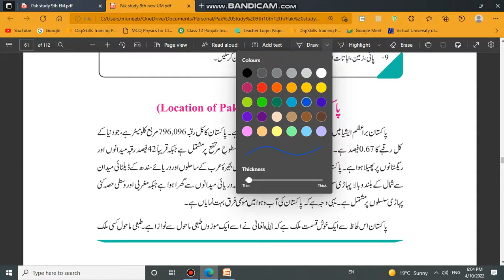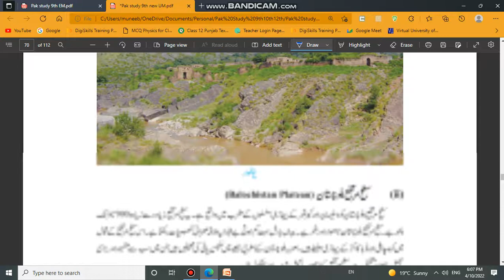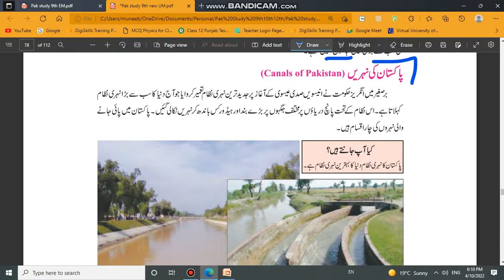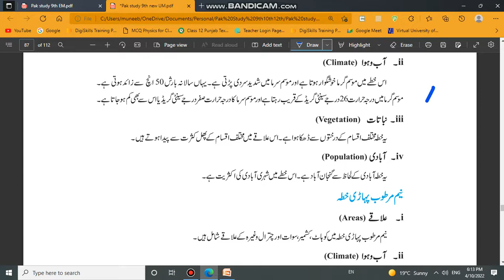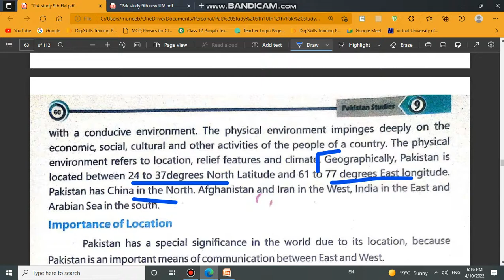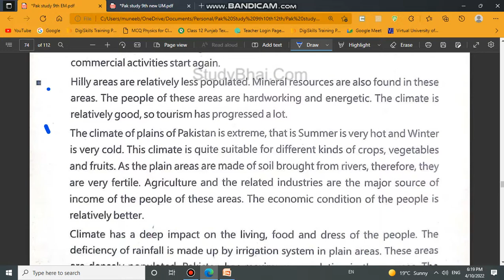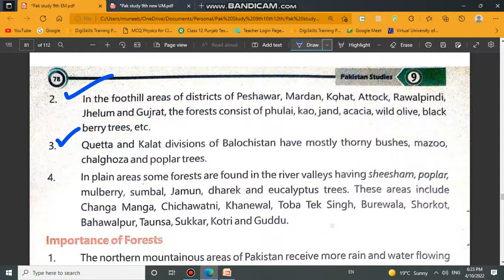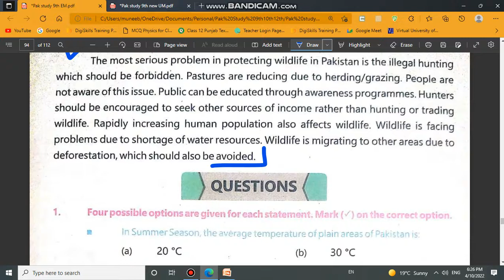mutalia Pakistan study class 9 Chapter 3 Long Questions in urdu and english medium تفصیلی سوالات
Pakistan Study class 9 Long Questions - mutalia pakistan 9th chapter 3 تفصیلی سوالات مطالعہ پاکستان in urdu and english medium of Chapter 3 زمین اور ماحول Land and Environment - New Book New Syllabus Pakstudy 9th class chapter 3 Board Exam 2025 pakstudy 9 for federal board fbise punjab board kpk board FBISE single national curriculum SNC

Computer Science class 9 chapter 1 "Problem Solving" in english Matric Part 1 for Punjab Board exams 2025 and 2026

Video Created and uploaded by استادِ محترم Muneeb Mushtaq Malik